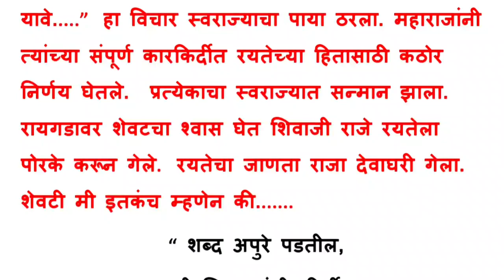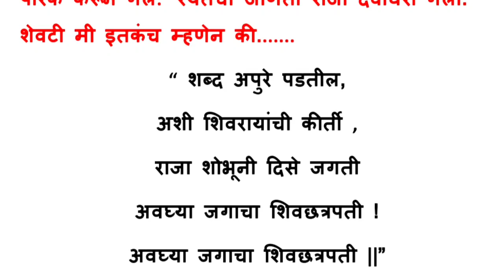Shivaji Maharaj Bhashan | Shivajayanti Bhashan | शिवाजी महाराजांवर भाषण | शिवजयंती अप्रतिम भाषण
Shivajayanti Bhashan |
शिवाजी महाराजांवर भाषण |
शिवजयंती  अप्रतिम भाषण |

 *प्रत्येक माणसाला जगण्याचे आत्मभान देणारे छत्रपती शिवाजी महाराजांसारखे राजे होणार नाही...!!*
        _छत्रपती शिवाजी महाराजांच्या जयंतीनिमित्त *संकलित केलेले* त्यांच्या जीवनपैलूंना उलगडणारे मार्गदर्शन पर व्हिडीओ_...

शिवजयंती अप्रतिमभाषण